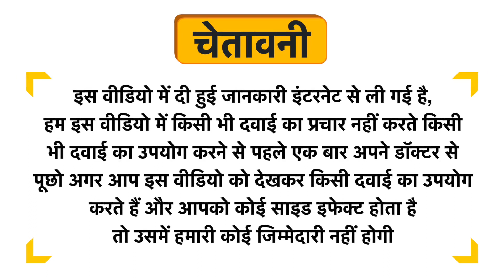KBK Herbal Ashwagandha 600mg Softgel Capsule Uses in Hindi | Side Effects | Dose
KBK Herbal Ashwagandha 600mg Softgel Capsule Uses in Hindi | Benefits | Side Effects | Dose